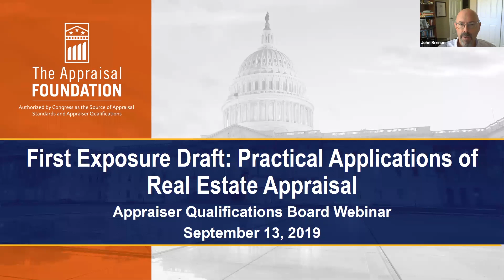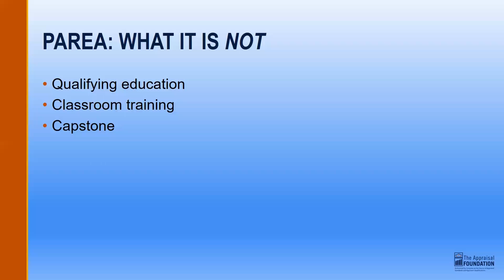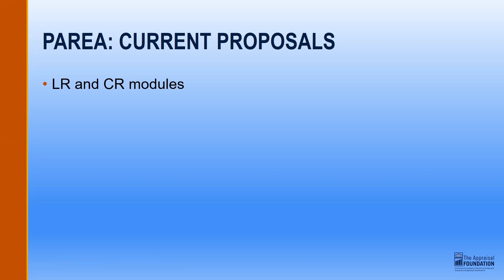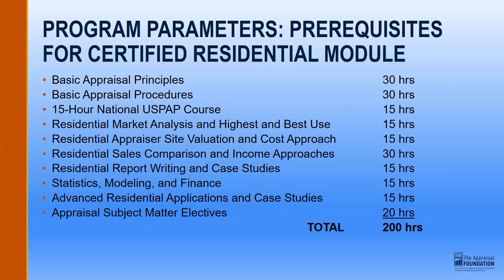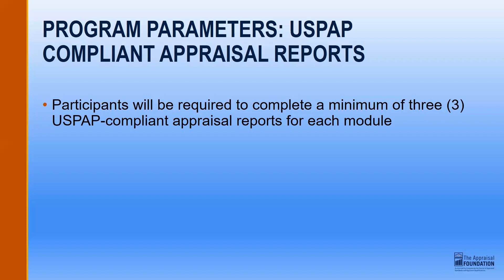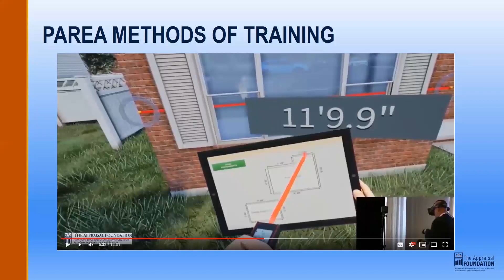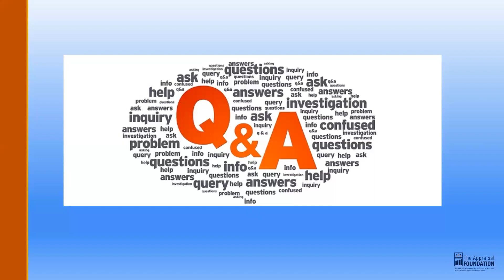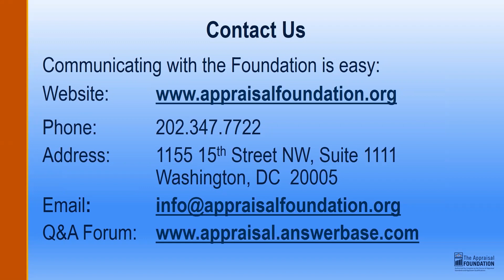September 2019 PAREA Webinar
Mark Lewis, Chair of the Appraiser Qualifications Board and John Brenan, Vice President, Appraisal Issues at The Appraisal Foundation discuss the September 2019 Exposure Draft on the Practical Applications of Real Estate Appraisal (PAREA).